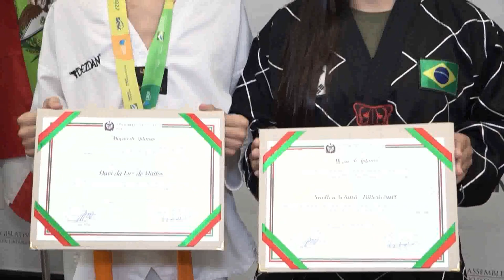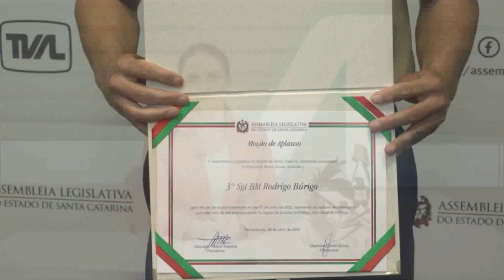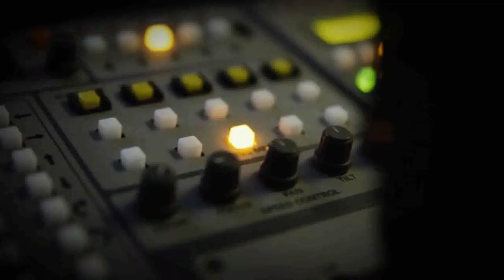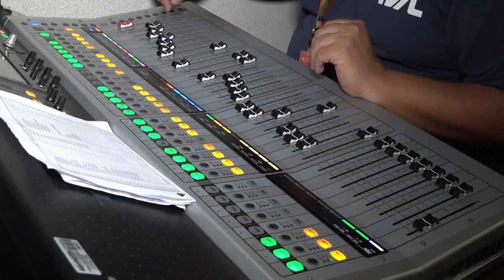TVAL Notícias - 21/12/22